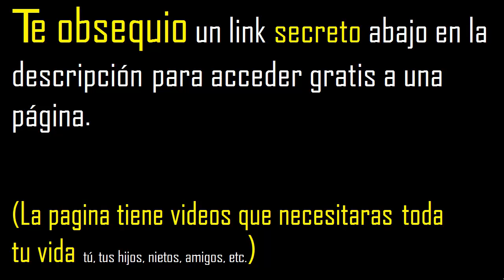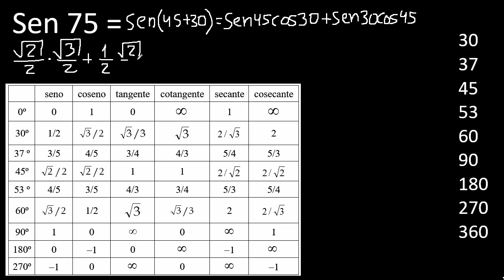sen 75 . sen(75)